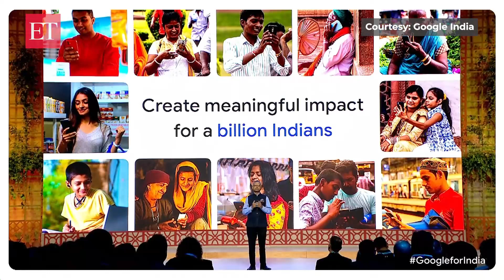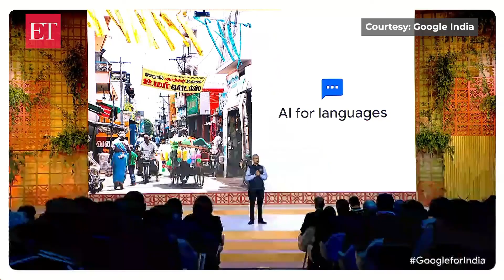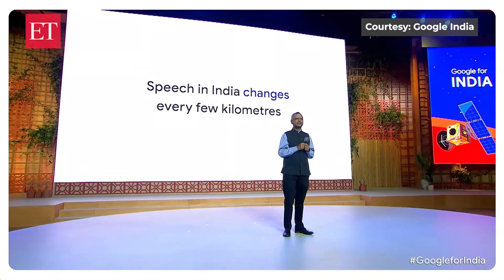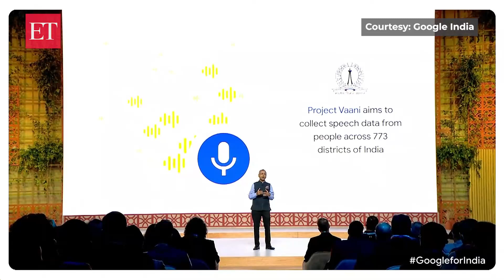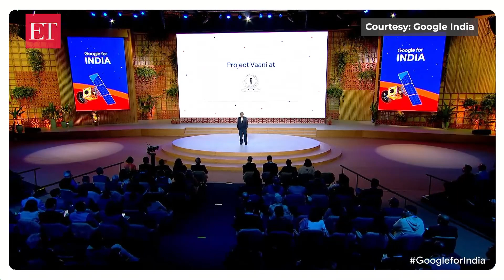Project Vaani: How Google plans to collect dialects across 773 districts in India